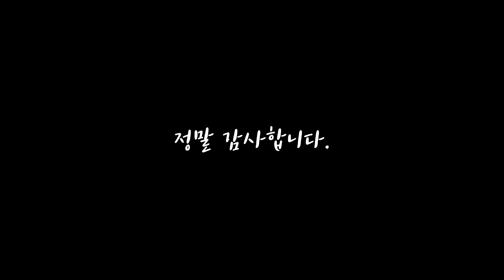마감 / 혼자라서 더 좋은 미니멀 솔로 캠핑의 맛 / 당신의 소원을 응원합니다 / 랍스터 갱스터 / 너무 감사합니다.